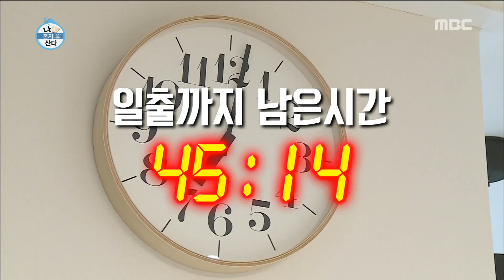[HOT] go to see the sunrise, 나 혼자 산다 20190111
go to see the sunrise

Memebers: Jeon Hyun Moo, Han Hye jin, Park Na Rae, Gian84, Lee Si eon, Sung Hun, Henry,